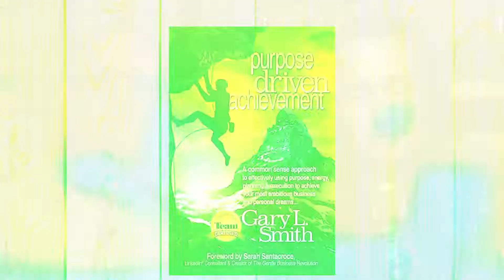How To Find Your God Given Purpose In Life? - The Brett Snodgrass Podcast - Ep 28: Gary Smith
Entrepreneur, author, and former engineer Gary L. Smith shares on how the word "purpose" has impacted his life and the life of many others. Gary shares how his ultimate purpose is to live for God, but also to serve others. Through coaching and mentorship, Gary found that so many entrepreneurs couldn't tell him the purpose for why they were doing what they were doing. Gary sought out these people by offering coaching and advice for all sorts of people and business owners. Gary is the author of 4 books, where he offers how to find your God given purpose in life and how to do it successfully.